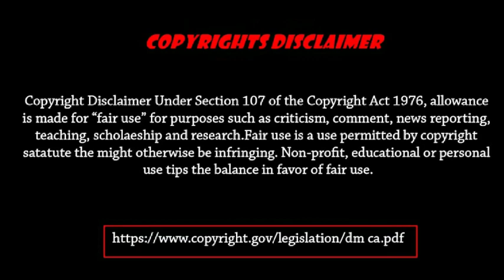প্রকৃত প্রেমের লক্ষ্যস্থল। কর্ম রহস্য।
In this video we are talking about Karma yog by Swami Vivekananda.

Life Truth Wisdom
Spiritual Inspiration